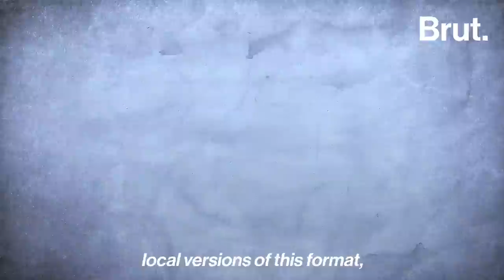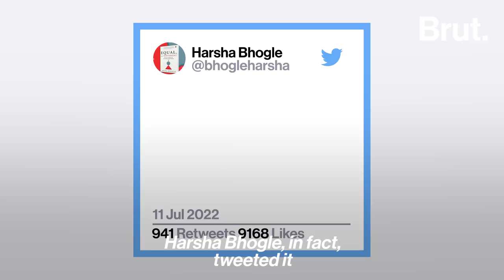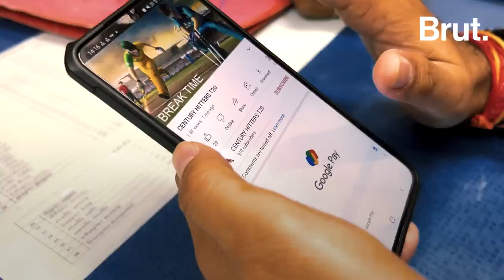The Reality Behind The Fake Cricket League in Gujarat | Brut documentary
A month after a fake cricket league that allegedly duped Russian punters was busted in Gujarat, Brut traveled to ground zero to meet the real faces behind the fraud.